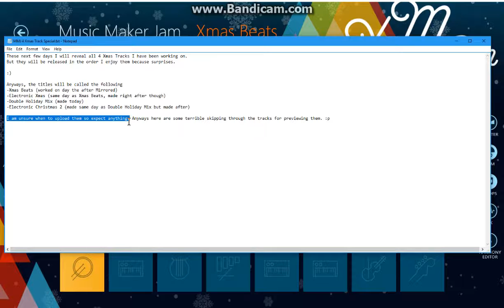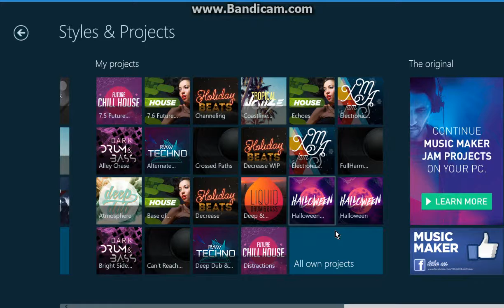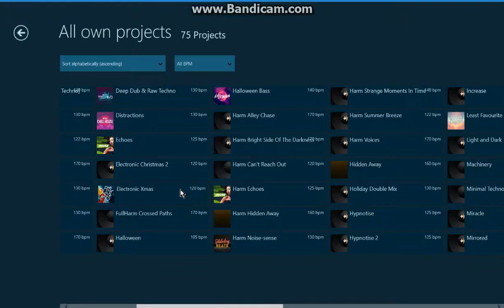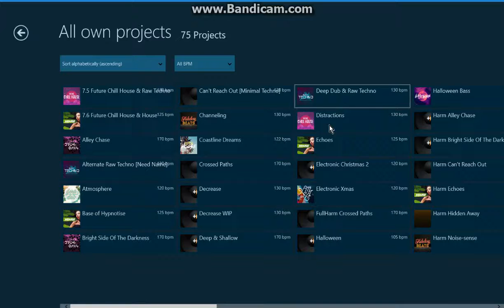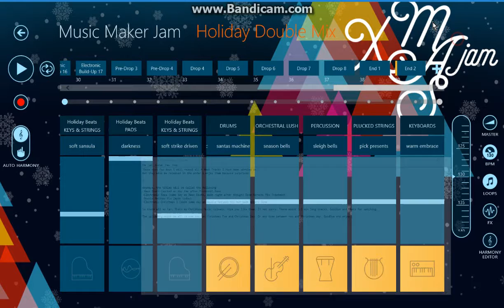Xmas Music Maker Jam Track Previews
Here are the four Xmas tracks I have been working on before Christmas. Two of, I made today and two of; I made the day after Mirrored was created. I'm unsure about how I want to release them but I'll work it out. So here is what I have been working on. I skip parts so that it isn't completely ruined. Or else it wouldn't be previewing then.